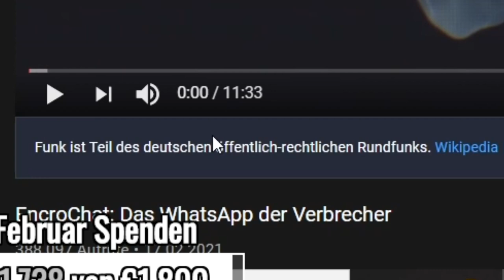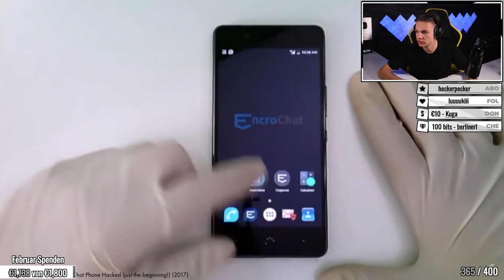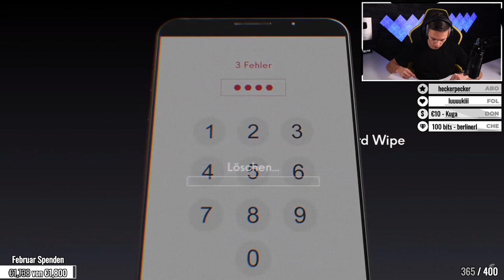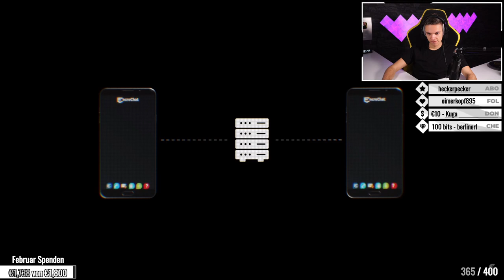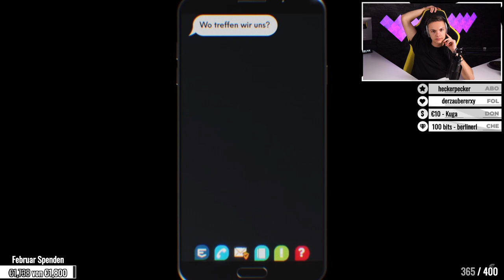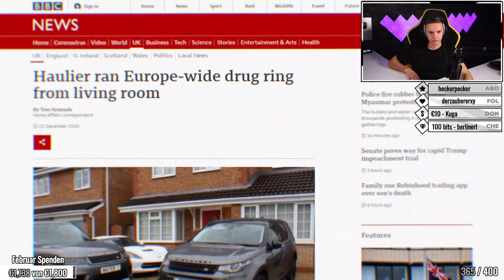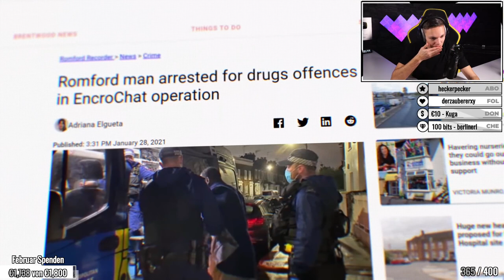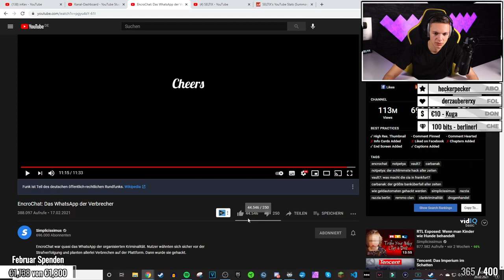EncroChat: Das WhatsApp der Verbrecher | ALPHAKEVIN reagiert auf SIMPLICISSIMUS